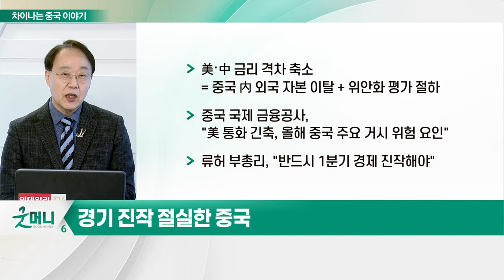경기 진작 절실한 중국, 통화정책 역주행… 대출 우대 금리 동결하며 경기 안정화 천명_최양오의 왓츠업 (20220322)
경기 진작 절실한 중국, 통화정책 역주행
- 美 3년 만에 금리 인상 시동 VS 中 대출 우대 금리 동결
- 류허 부총리, "1분기 경제 진작, 능동적 통화 정책 예정"
- 美 금리 인상기 진입, 中 추가적 완화책 공간 줄어들어

금융 안정 발전위원회 특별회의 개최, 중국 경제 진단
- 美 상장 中 기업 강제 상장폐지 우려 부각
- 코로나19 대확산
- 우크라이나 전쟁 여파
- 中 정부, 1분기 경제 상황 고도로 중요하게 여겨
- 30년 만에 가장 낮은 5.5% 경제성장률 달성에 벌써 '빨간불'
- 향후 지준율·금리 인하 통해 신용대출 증가세 촉진 예정

# 美中 10년 물 국채 금리차 2.5% → 0.6% 축소
- 美·中 금리 격차 축소 = 중국 內 외국 자본 이탈 + 위안화 평가 절하
- 중국 국제 금융공사 "美 통화 긴축, 올해 중국 주요 거시 위험 요인"
- 류허 부총리, "반드시 1분기 경제 진작해야"

# 경기 진작 절실한 중국
- 경기부양 차원에서 140km 대운하 건설 결정
- 핑루운하 (난닝~베이부 만) 개발, 경항운하(항주~북경) 이후 1000년 만
- 일대일로의 일환으로 서부 대개발 등 실천적 프로젝트